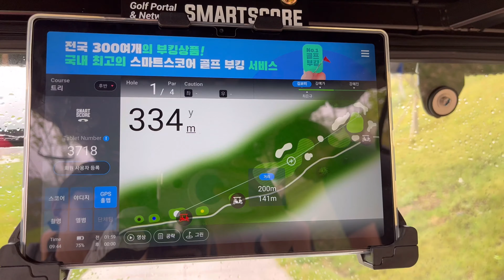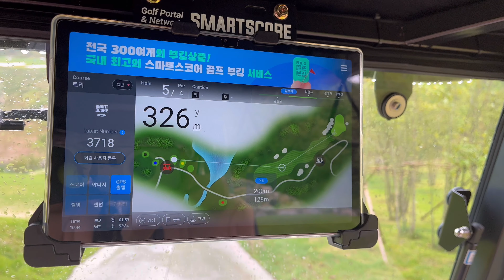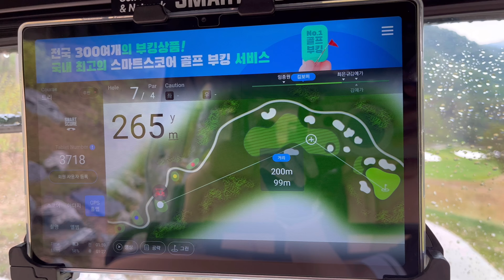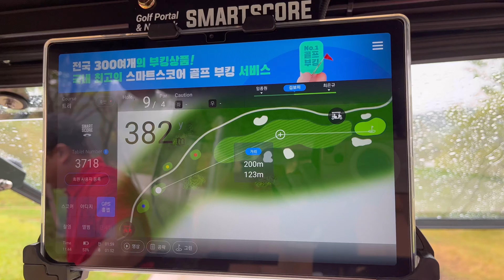카스카디아cc 트리 코스 라운드 영상입니다!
아직 정식 오픈전 시범 라운드 영상이라 골프장이 아직 완벽 하지 않다는거
감안 해서 시청 해 주시면 감사하겠습니다!^^

그린피
평일 39만원 주말 51만원
카트비
22만원
캐디피
17만원

오픈 행사로

그린피 50%

카트비 20만원

캐디피 16만원 으로 다녀왔습니다